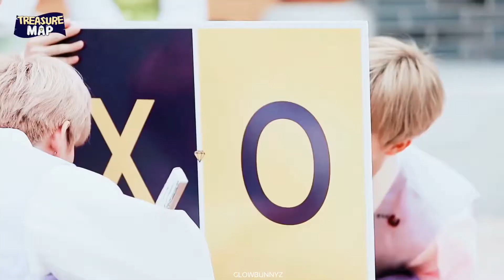B.L.T - TREASURE ( Princes version ) || Happy Chuseok Holiday 👑🎉✨💖❤️